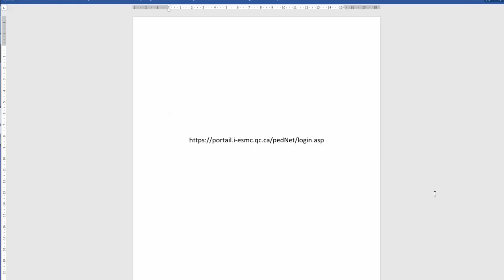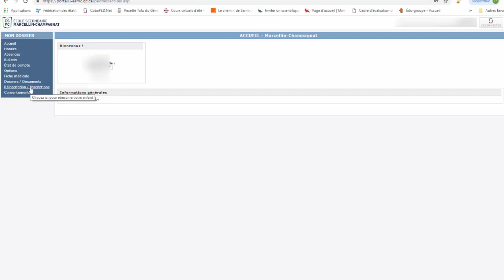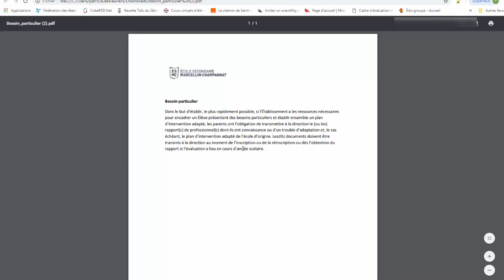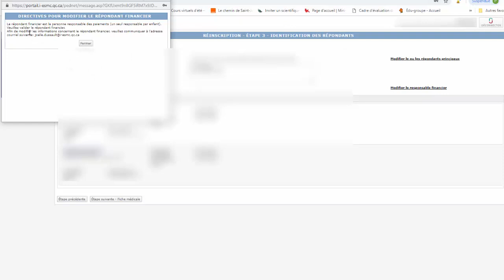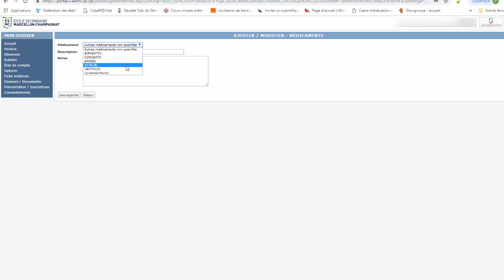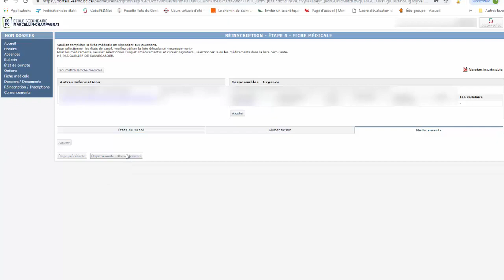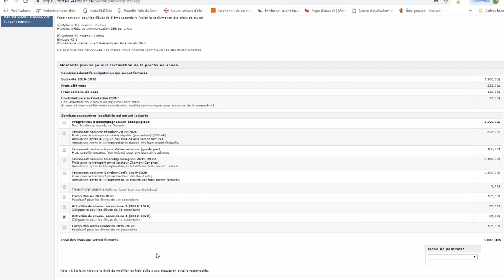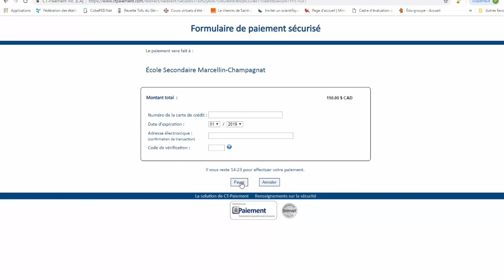Inscription 2019 Portail